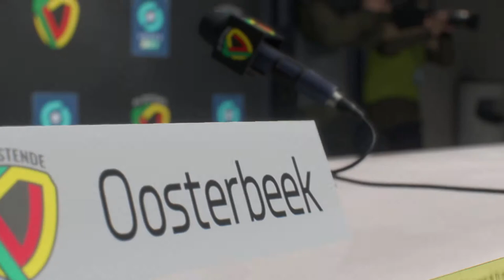Ontslag?! | FIFA 22 Eupen carrière mode BeNeLiga editie #6